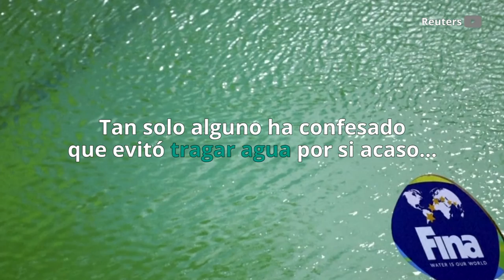El misterioso caso de la piscina verde en Río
Ha sido una de las imágenes curiosas de los JJOO de Río en los últimos días.